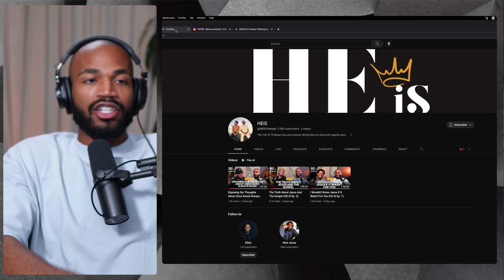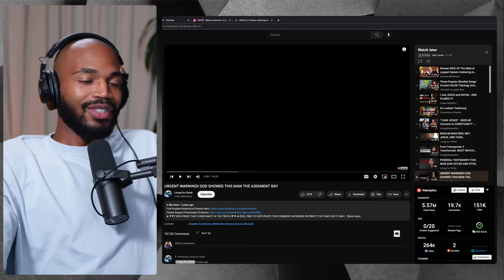You Won't Believe What This Man Saw When God Showed Him Judgment Day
Man tells an incredible yet terrifying testimony of a vision he received from God about judgment day. During the testimony he recounts seeing people being casted into the lake of fire through a fiery "portal" as people scream for forgiveness of their sins. As with with every testimony pray about the message and seek understanding from God in order to help you discern the revelation that God is trying to communicate to you.